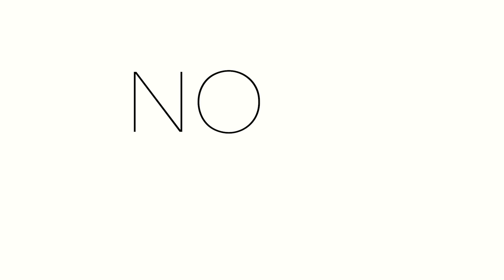Trump commits MAJOR rally MISTAKE as panic sets in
No Lie podcast episode 228: Trump commits a major mistake at his rally as panic over Kamala sets in.